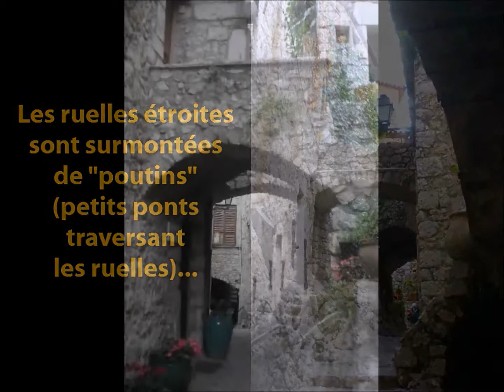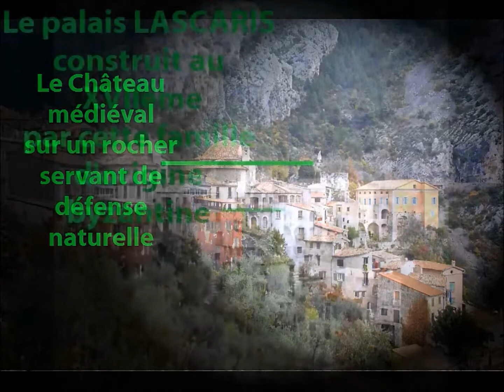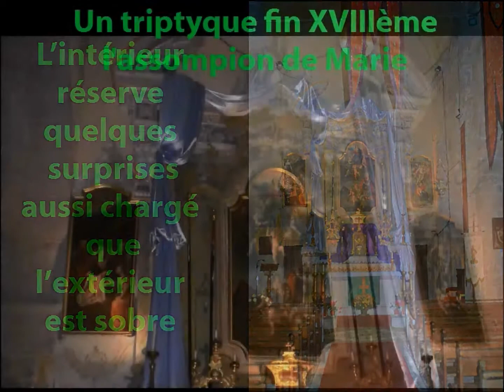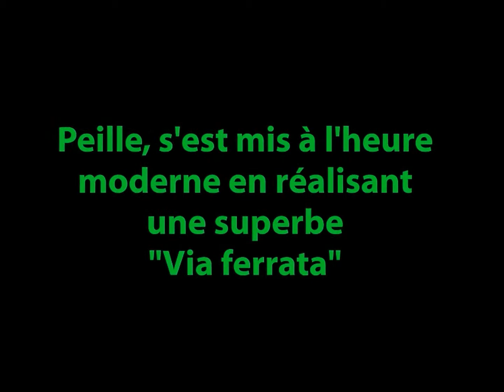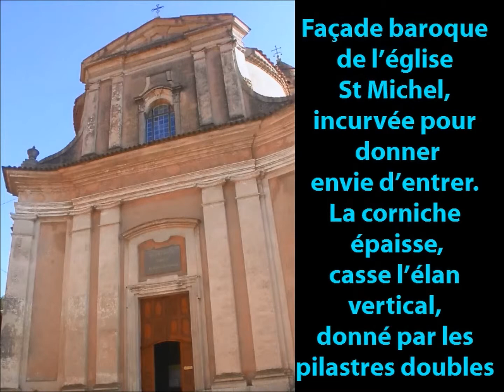PEILLON -PEILLE- La TURBIE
Villages perchés des environs de NIce